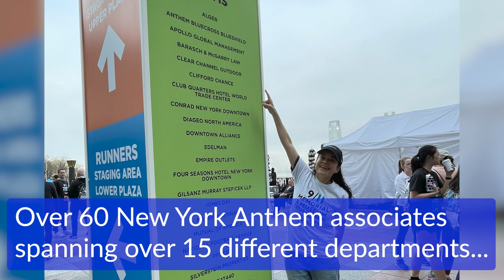Anthem Volunteers Remember 9/11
Over 60 Anthem associates took part in the 9/11 Memorial & Museum Run/Walk and paid tribute to the 13 Anthem family members lost on 9/11.